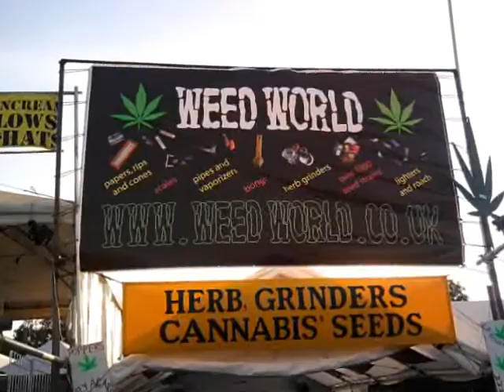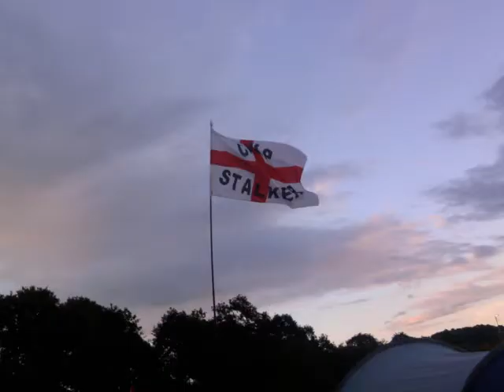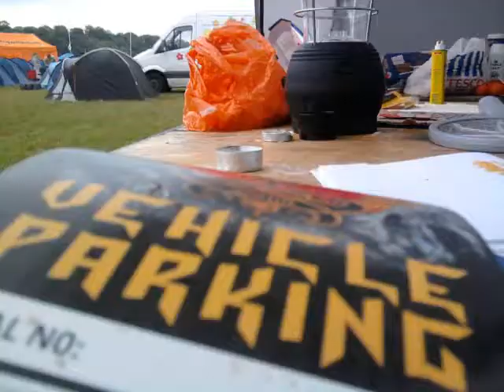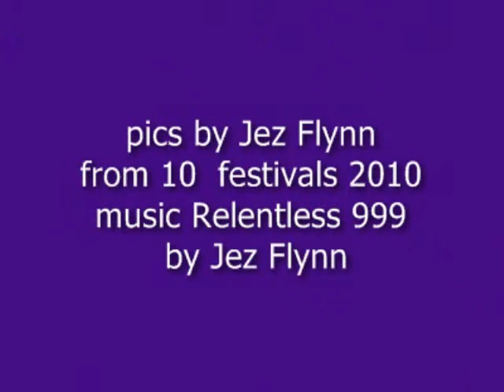Festival 999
pictures from 13 festivals in 2010 set to Relentless 999 by Jez Flynn